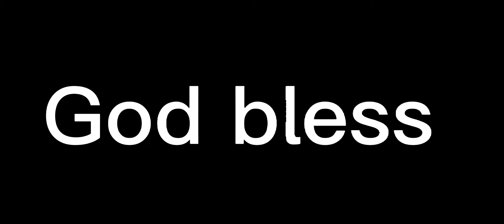Davis Mills finds Dameon Pierce for a impressive touchdown!! What a way to find him! Nice play